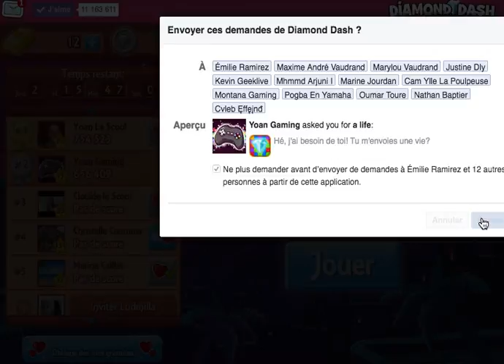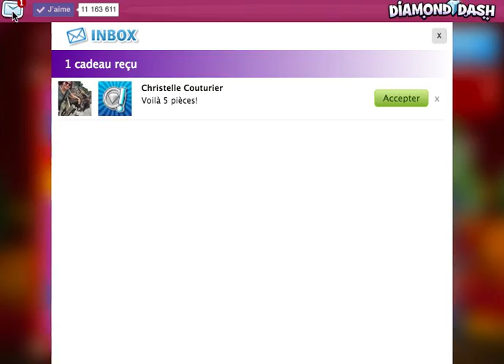6iéme episode diamond dash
debloquer le cube magique